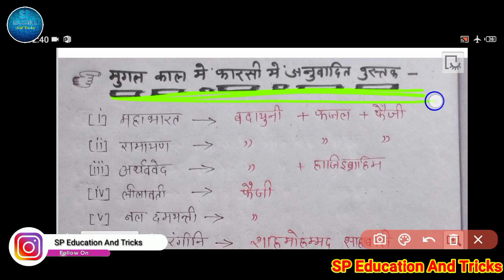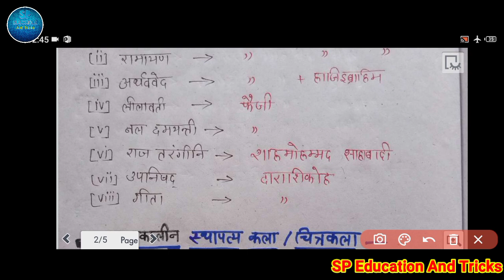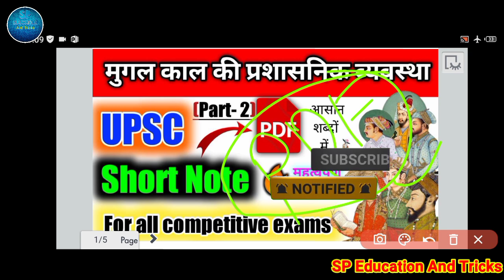मुगल कालीन प्रशासनिक व्यवस्था (2) || mughal empire history |mughal dynasty |khan sir history classes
पीडीएफ डाउनलोड करने से पहले वीडियो पूरा जरूर देखें

विश्व में सबसे लंबा ऊंचा तथा बड़ा
प्रमुख नेशनल पार्क
विश्व के महाद्वीप with trick

Tense Revision click here link

class 12th Hindi chapters click here link

class 12th maths chapters click here link

class 12th chemistry chapter click here link

class 12th physics chapters click here link

short tricks click here link

class 12th English chapter click link

trigonometry trick click here link

मुगल कालीन प्रशासनिक व्यवस्था
mughal empire history
mughal dynasty
Mughal dynasty by Khan sir
khan sir history classes
mughal dynasty history in hindi
mughal kal by khan sir
mughal important question
history by Khan sir
Khan sir history class
Mughal emperor
Mughal Kal
Mughal Kal history
Mughal dynasty UPSC
mugal Kal UPSC important question
Mughal emperor important questions for UPSC
UPSC

This channel is all the student give good education 👍

Yah channel sabhi student ke liye education se related videos late rahte hain class 9th class 10th class 11th class 12th sabhi class ke students ke liye yahan per sabhi prakar ki videos milati rahti Hain yah channel study ke liye Hi banaya Gaya hai Taki student acchi study Le saken aur acchi study Thanks👃

                         🙏  Thanks 🙏